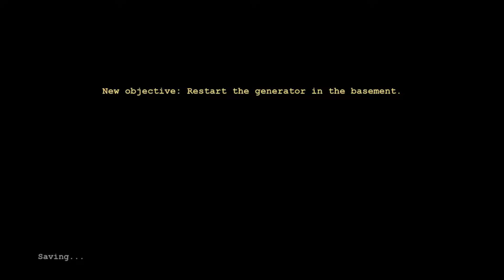playing Outlast but I'm afraid of horror games (HELP ME) | Outlast Part 1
MY THROAT MY HART MY SOUL IM SCARED
Part 1 of the probably 4 episode series
actually already finished the game in 4 hrs

in case if you're wondering, green subtitle was my brother's friend

liek n sub pls